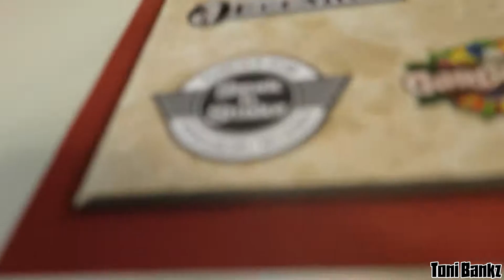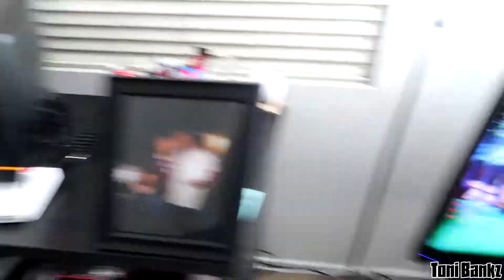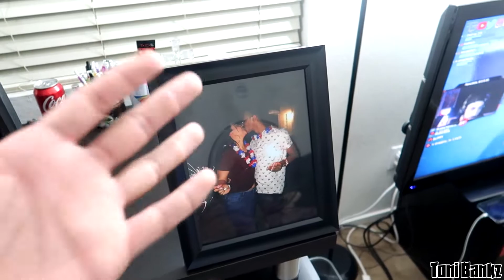I BUILT MY DREAM SETUP!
Whats up Bankz Squad, Toni Bankz here and in today's video I decided to tear down my old setup and build basically my dream setup! There are like 2 more things I need to get and it will be complete but other than that I love everything about this setup! Its is perfect for when I stream and edit videos!

Didn't catch the last video ? No Problem, here it is

Need something random and new to watch ? Try this video

Need Energy ? Have bad breath ? Well now you can tackle both in one mint! Viter is the way to go if you are looking for energy and also something to freshen your breath! Each mint is about half a cup of coffee (40 Mg of caffeine). These mints also have B Vitamin in each mint! If you do decide to